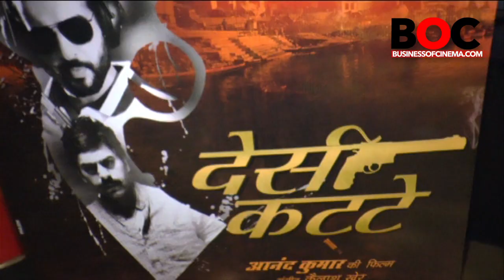Suniel Shetty & Jai Bhanushali Launch Film Desi Kattey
Suniel Shetty, Jai Bhanushali, Sasha Agha and many celebs were spotted at the launch event of movie Desi Kattey. Watch the video to get glimpse of your favourite celebrity.